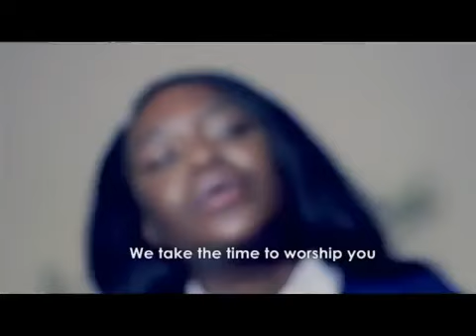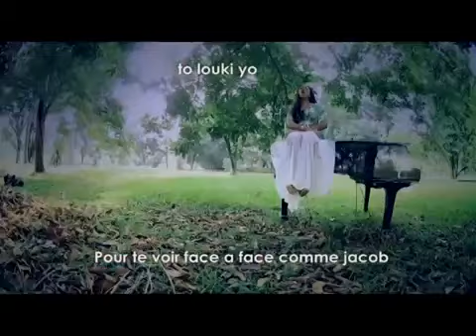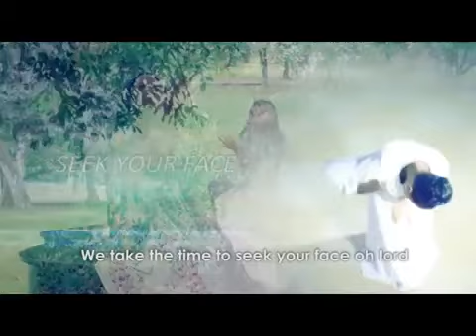Acsa Rachel Olangi dans Seek your face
Soon available to download!

Réalisation : 3 points
Production : Acsa Olangi Ministries
Co- production & Distribution : 2dayzmedia ltd.

Remerciements à tous ceux qui de près ou de loin contribuent à la réussite de cet oeuvre.